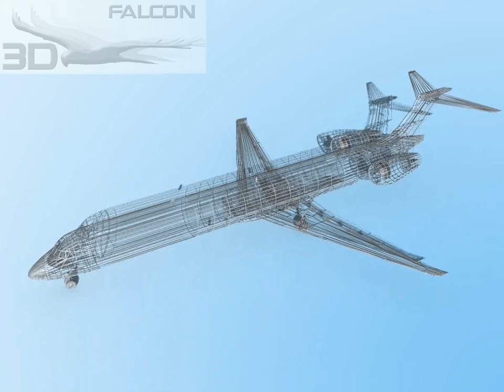Falcon3D MD-80 JAS 3D model from CGTrader.com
Falcon3D MD-80 JAS – Buy 3D model:
Available file formats: 3D Studio (.3ds), Other, AutoCAD (.dwg), Lightwave (.lwo, .lw, .lws), DXF (.dxf), 3D Studio Max (.max), OBJ (.obj), Stereolithography (.stl), Sketchup (.skp), Shockwave 3D (.w3d), Textures